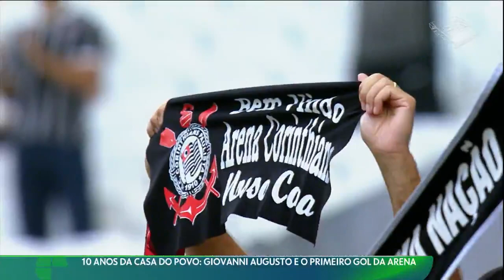10 anos da Casa do Povo | Giovani Augusto e o primeiro gol da Arena Corinthians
10 anos da Casa do Povo | Giovani Augusto e o primeiro gol da Arena Corinthians
10 anos da Casa do Povo | Giovani Augusto e o primeiro gol da Arena Corinthians
10 anos da Casa do Povo | Giovani Augusto e o primeiro gol da Arena Corinthians
10 anos da Casa do Povo | Giovani Augusto e o primeiro gol da Arena Corinthians
10 anos da Casa do Povo | Giovani Augusto e o primeiro gol da Arena Corinthians
10 anos da Casa do Povo | Giovani Augusto e o primeiro gol da Arena Corinthians
10 anos da Casa do Povo | Giovani Augusto e o primeiro gol da Arena Corinthians

🤙 A Torcida 🤙